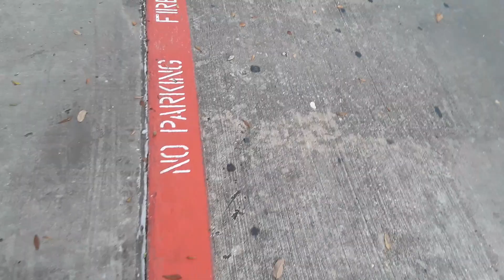Are We Looking Into Titles and Rank Too Much? [One Piece Discussion]